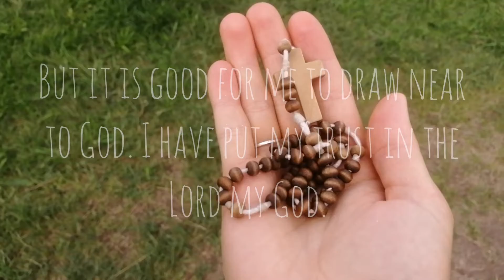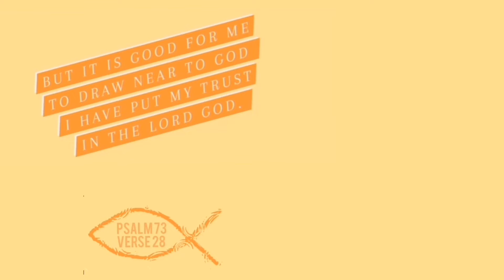HOW TO PRAY ROSARY | INVITE A SAINT | 2ND TIP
I am sharing with you 2nd tip how to start praying rosary. I read it in a book and it helped me to stay grounded before I start. I usually invite Saint Faustina, Barbara, Brigid, Francis of Assis, Ignatious Loyola, Maximilian or Augustin. Whom will you be praying with today? Let us know 😉 Don't forget about your angel!

But it is good for me to draw near to God.
I have put my trust in the Lord GOD.

If you need to talk, I suggest speaking with Jesus ❤️